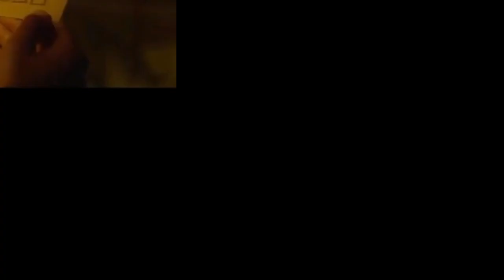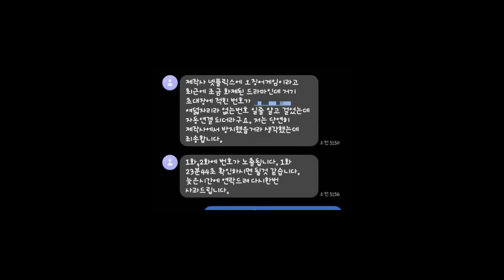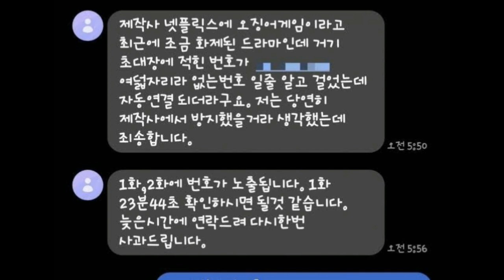BTS Kembali Ke Korea WelcomeBACK Tren , Video Pertama Kai EXO di YT & Pemilik Nomor di Squid Game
ARMY Menyambut Rumah BTS Ke Korea Setelah Perjalanan New York
Kai EXO Menampilkan Salah Satu Pakaian Panggung Terseksinya Dalam Video YouTube Pertamanya Dan Menjadi Sangat Malu
Kai EXO Berpikir Dia Mungkin Baru Menemukan KWANGYA
Orang-orang Telah Memanggil Nomor Telepon Dari "Squid Game" Dan Inilah Yang Dikatakan Pemilik Sebenarnya Dari Nomor tersebut